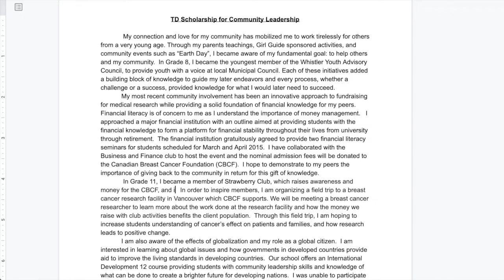MISS GRAND CANADA 2021 Contestant #4 Caitlyn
Contestant #4 Caitlyn
Ways to vote for your favorite contestant:

You can Vote until May 30st 2021 11pm EST